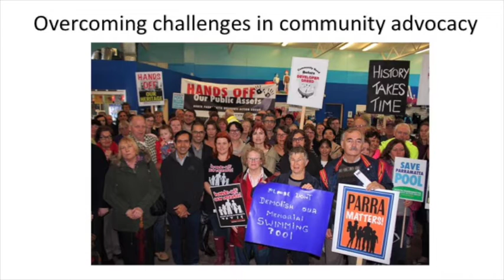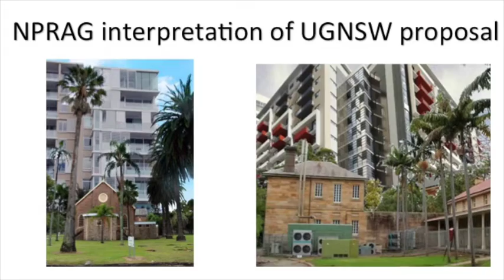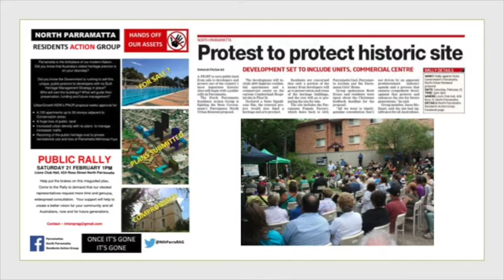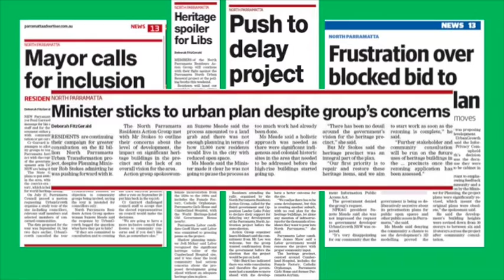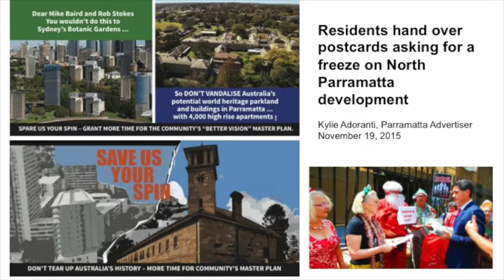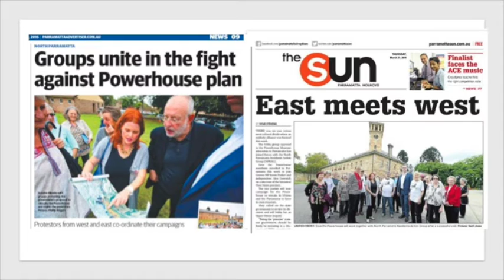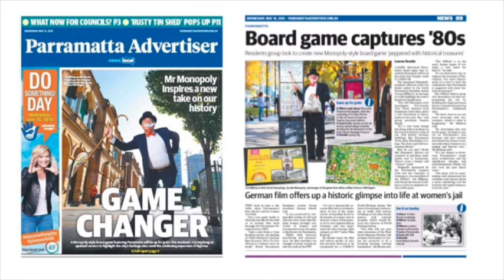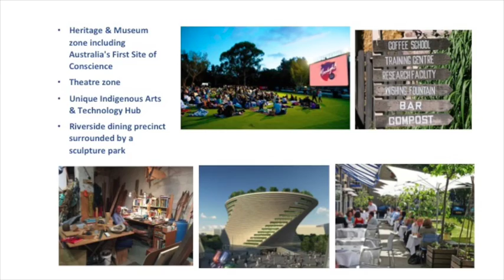Overcoming Challenges in Community Advocacy - Suzette Meade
Heritage forms part of communal DNA; it is therefore part of who we are as a community. Heritage advocates are now not only being forced to prove why a place is historically significant but also to produce evidence of its fiscal merit to the government that would rather sell it for development. Considering this, it is paramount that heritage and community groups are working together.

In this presentation, delivered at the 2016 RAHS Conference, Suzette Meade discussus how NPRAG has, in 18 months, developed strong community coalitions, as well as continuing to create solution-seeking strategies for the future to protect and promote Parramatta’s heritage.

Suzette Meade has been President of NPRAG since its inception in early 2015, and also sits on Parramatta City Council’s heritage advisory panel. Most recently Suzette was asked to join the leadership group of the NSW Better Planning Network. She is dedicated to the retention of narratives from our past remaining present in our future community DNA.